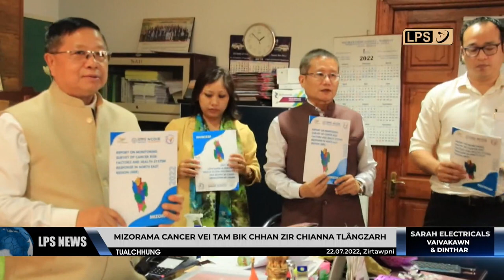22 JULY 2022 LPS CHANCHINTHAR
Kum 2013/2014 vela Chakma Autonomous District Council hnuaia development fund cheng nuai 137 chuang hman sual thubuaiah, khatihlaia district Council member 13 te chu Special Court, Prevention of Corruption Act in thiam loh a chantir a, an zingah hian BJP MLA Dr. BD Chakma a tel.

Civil Hospital, Aizawl-a Mizoram Population and Hospital Based Cancer Registries (MPBCR) buatsaih Mizorama cancer vei an tam bik nachhan zirchianna chu vawiin khan Health Minister Dr. R. Lalthangliana'n a tlangzarh.